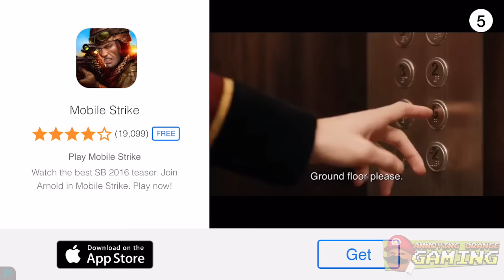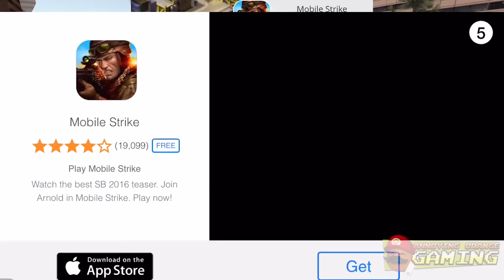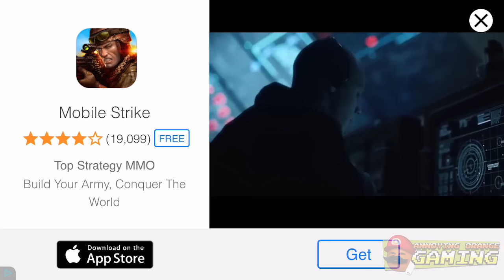Annoying Orange and Pear Play - Drivers School!